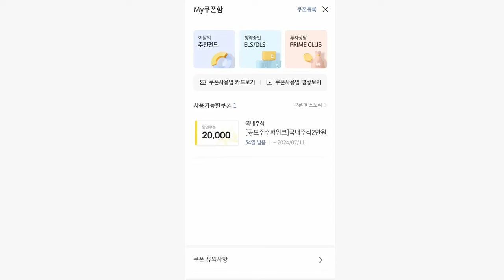빨조아이벤트 A/S KB증권 공모주 청약 이벤트..2만원 주식상품권 입고..ㅎ